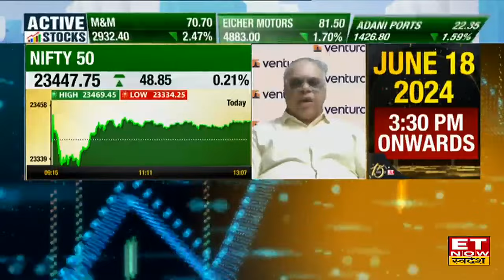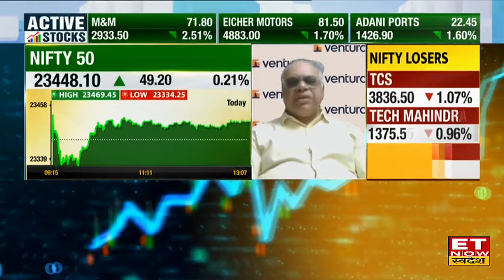Midday Market में SAMIL, M&M & Bharat Forge और बाकी के 4 शेयर में जानिए क्या है ट्रिगर? । ETNS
SAMIL, M&M, Endurance Tech & Bharat Forge के शेयर में जानिए कहां है निवेश के मौके, जानें निवेश को लेकर क्या है Experts की राय। जानें किन levels पर करनी चाहिए आपको खरीदारी और क्या है Target Price और जानिए किस Strategy के साथ इस Stock में पैसा कमाया जा सकता है देखें वीडियो।